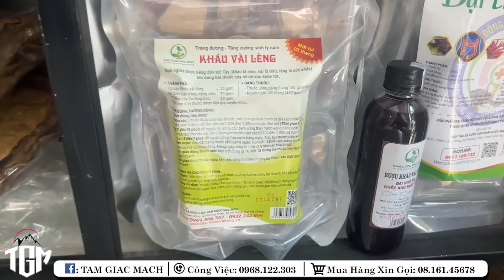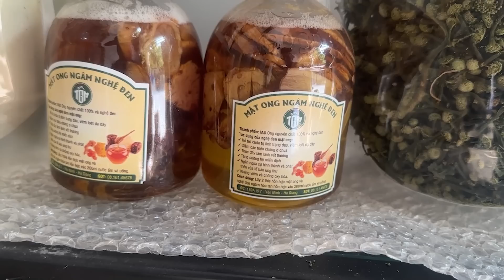Vợ chồng Sính Ngọc “TIN VUI LỚN” Chưa Có Nhà Đã Có Cần… 2 Em Hô to quyết tâm triển khai luôn